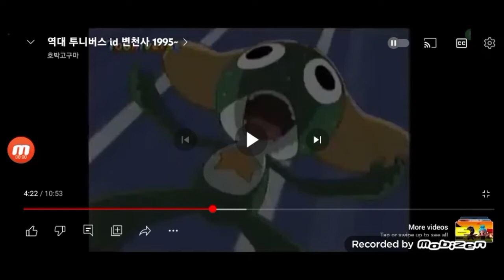LTV Animation (South Korea) Z-Zone ID (2014)